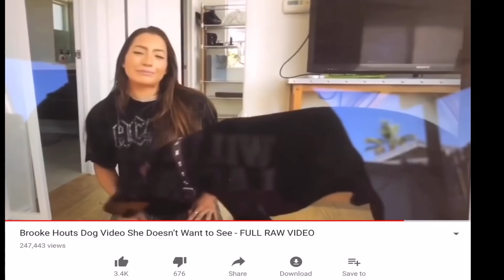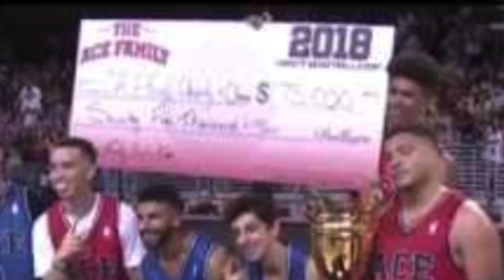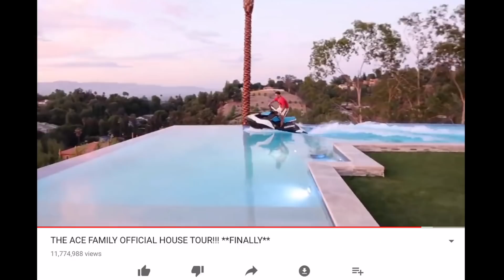YouTubers Behaving Badly: Brooke Houts and The Ace Family